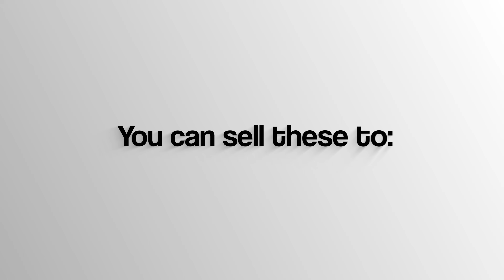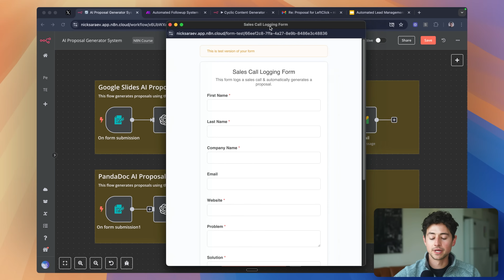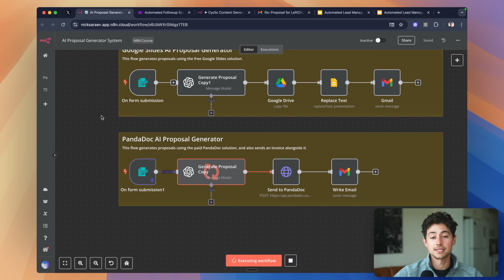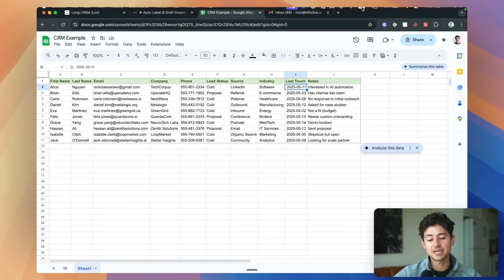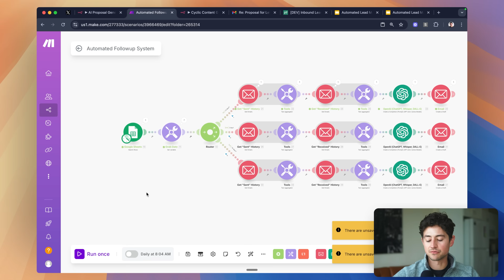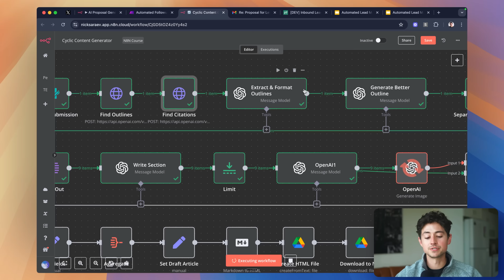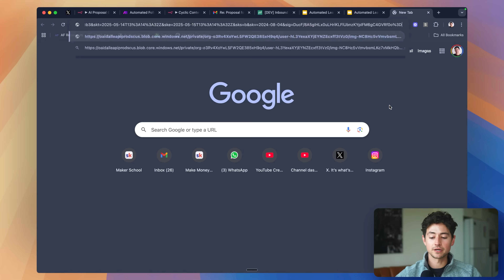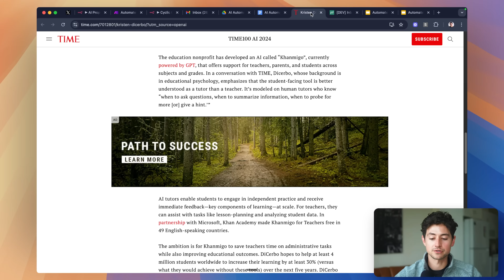Sell These 3 Simple AI Automations for $1.7K to B2B Agencies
Join Maker School & get automation customer #1 + all my templates ⤵️

Summary ⤵️
3 simple yet high-value AI automations—like proposal writing, follow-ups, and content generation—that B2B agencies and coaches will gladly pay at least $1.7K for. They may sound boring, but they solve real problems and sell fast.

Why watch?
If this is your first view—hi, I’m Nick! TLDR: I spent six years building automated businesses with Make.com (most notably 1SecondCopy, a content company that hit 7 figures). Today a lot of people talk about automation, but I’ve noticed that very few have practical, real world success making money with it. So this channel is me chiming in and showing you what *real* systems that make *real* revenue look like.

Hopefully I can help you improve your business, and in doing so, the rest of your life 🙏

Chapters
00:00 Introduction
00:25 AI proposal generator
04:34 Automated followup system
07:44 Cyclic content generator
12:46 Outro